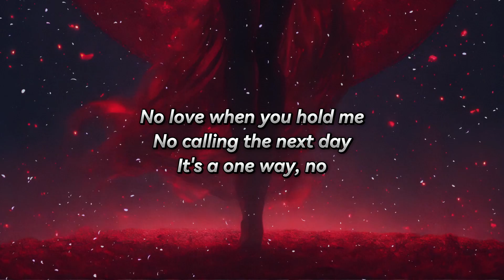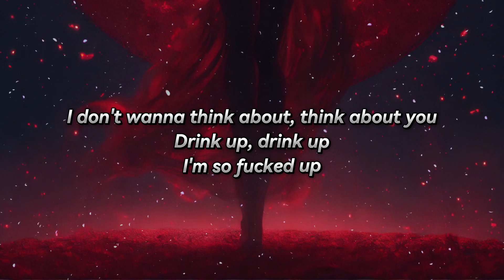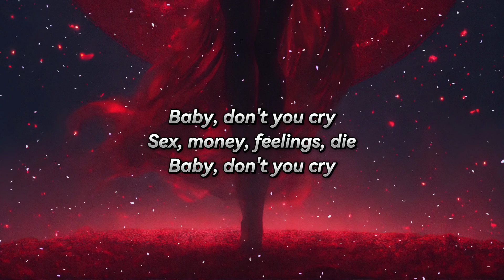Lykke Li - sex money feelings die (Lyrics/Slowed Version)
Lyrics:

Late night
Call you in the late night
Trade love for one night
Two pills and a red wine
Talk offline, no, I don't mind
The words that you don't say
No love when you hold me
No calling the next day
It's a one way, no
And now the sun is up, I'm coming down
(Nobody nowhere, I'm nobody nowhere)
We just blow it up, blow it out
Sex, money, feelings, die
Baby, don't you cry
Pain is on my right
Oh, I'm afraid of the sunlight
I don't care to be alright
Two lines, one time
Every night, every weekend, weeknight
Oh, my, lights off when I wake up
Tears under my makeup
Your lips will stay shut
When we wake up, break up
I don't wanna think about, think about you
Drink up, drink up
I'm so fucked up
No, I don't wanna think about, think about you
All night, all night, all night
All of these nights, sex, money, lies
All night, all night, all night, ooh
All, all night, all night, all night

Lykke Li - sex money feelings die (Slowed Version)
Released 04/10/2019